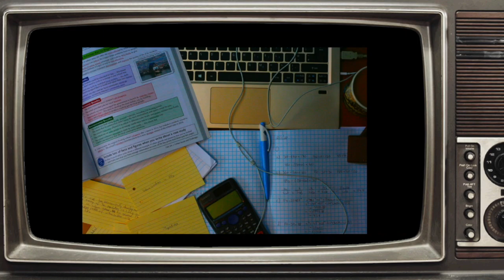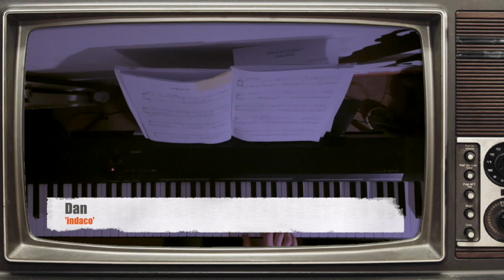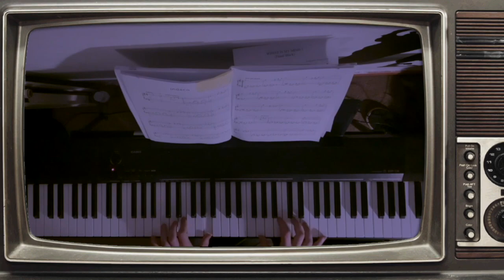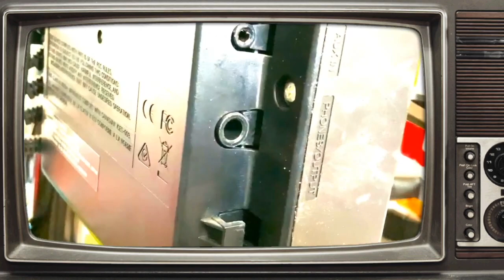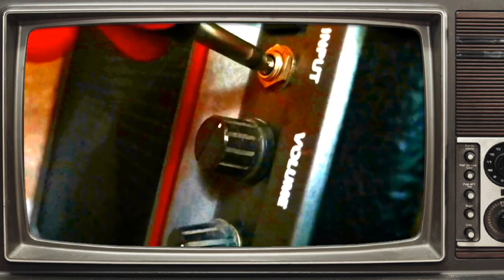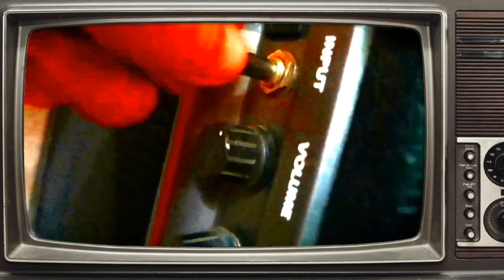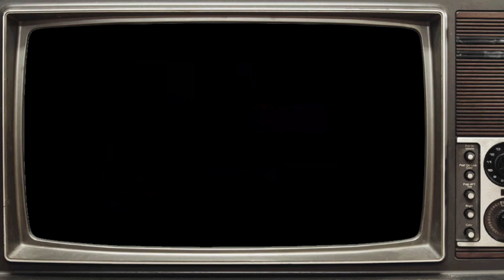Later... with Frome College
The 10th Anniversary Later... with Frome College Concert 2020! This year brought to you virtually due to Covid-19.